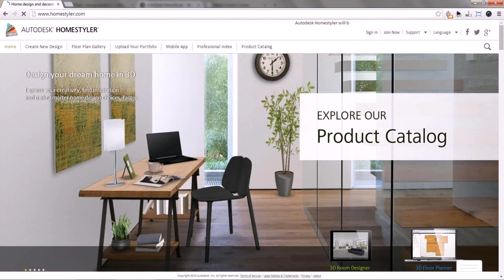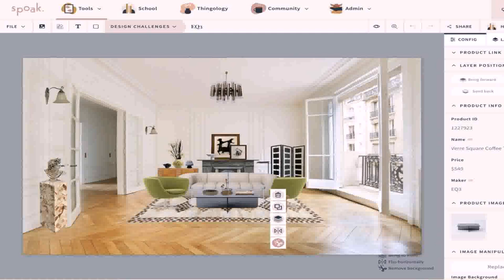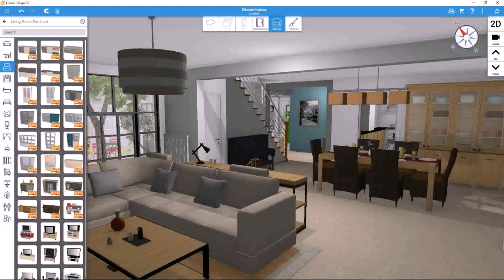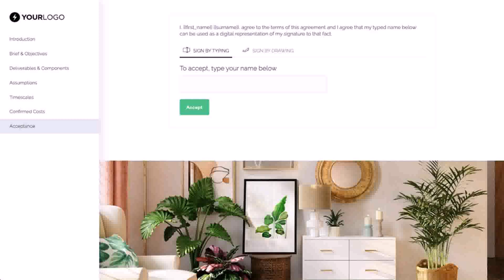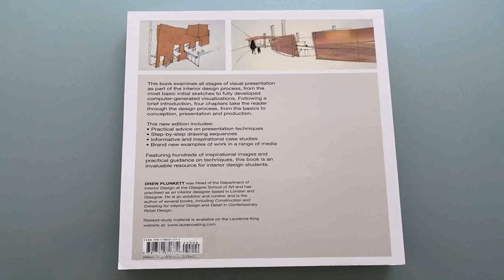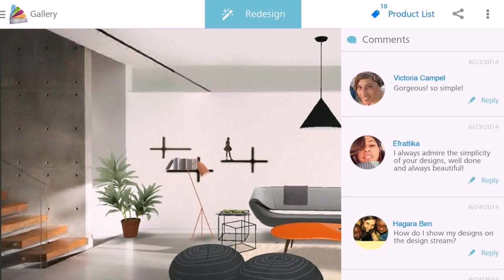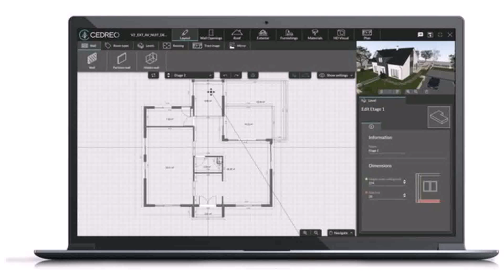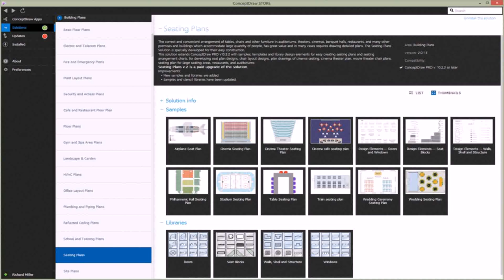Interior Design Drawing Website